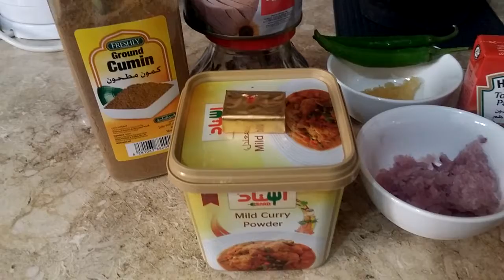Cara masak tuna sederhana